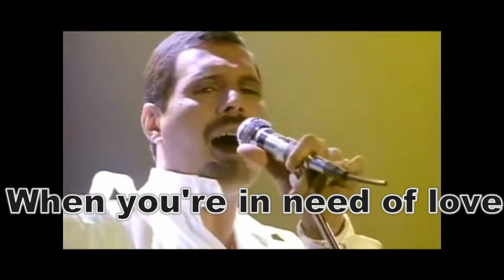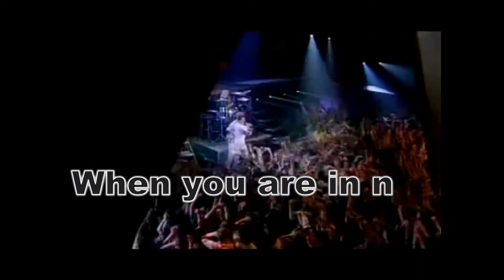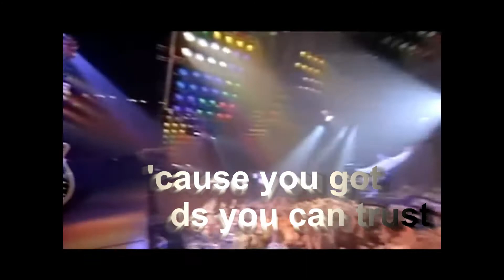Queen: Friends will be friends(with lyrics)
God bless Queen! :)